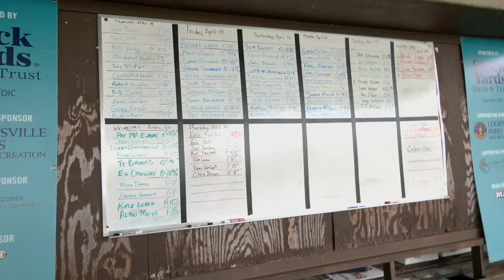A chance to win $1 million at the KDF hole-in-one contest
If you make a hole-in-one at the right time, you could win $1 million at the Kentucky Derby Festival's 36th annual contest.